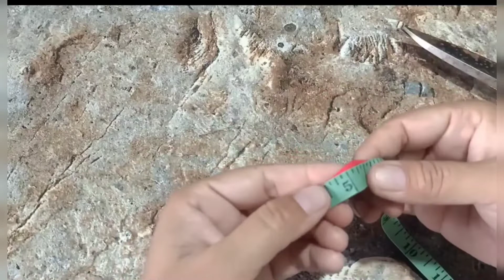very easy and beautiful sleeve, daman and trouser bottom design with complete tutorial